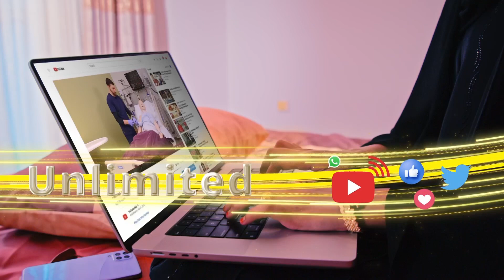Jabuuti oo Martigalisay Shir Caalamiya